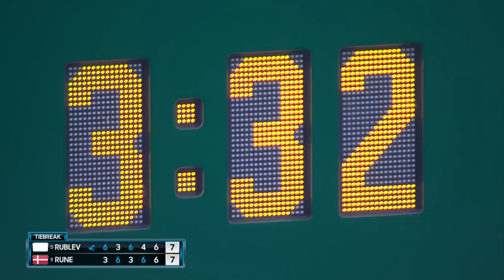Andrey Rublev v Holger Rune | Full Match Tie-Break | Australian Open 2023 Fourth Round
Andrey Rublev and Holger Run's full match tiebreak in the fourth round of the Australian Open 2023.